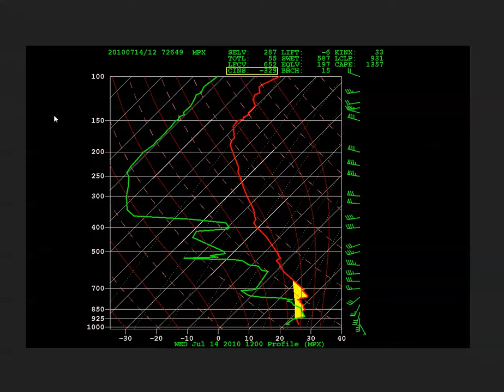July 14, 2010 -- The Big Picture Contribution at 500 mb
A discussion of how a 500-mb shortwave trough helped make the atmosphere more favorable for thunderstorms on July 14, 2010.

This video was created for Penn State's Meteo 361 course with the assistance of Steve Seman and the John A. Dutton e-Education Institute